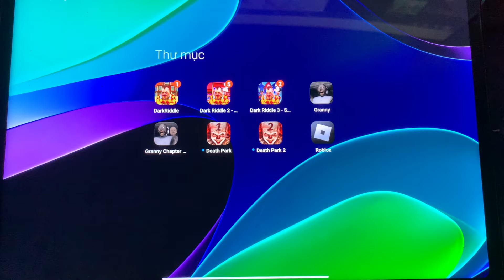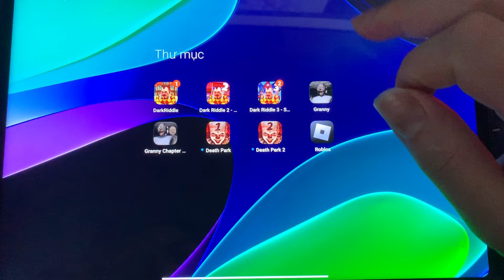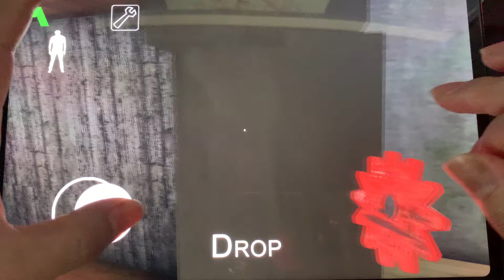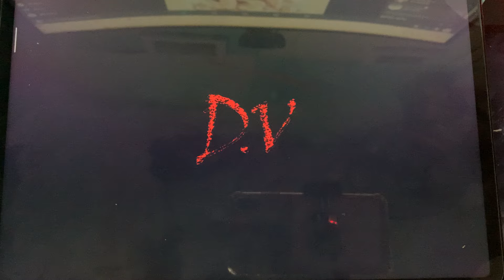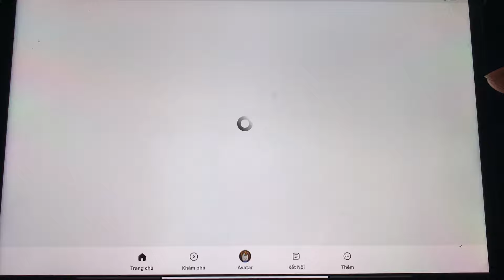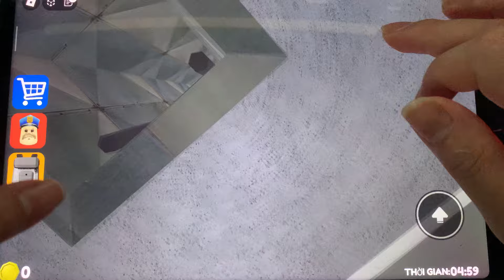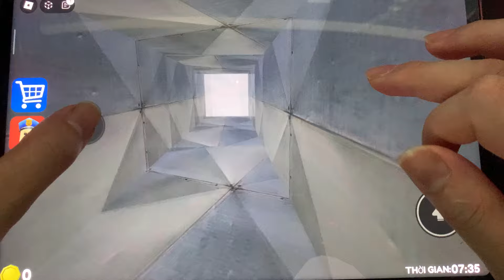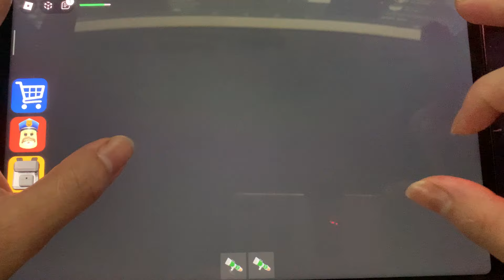Barry's Prison Run,Dark Riddle,Dark Riddle2,Dark Riddle 3,Granny,Death Park 2,Granny Chapter Two